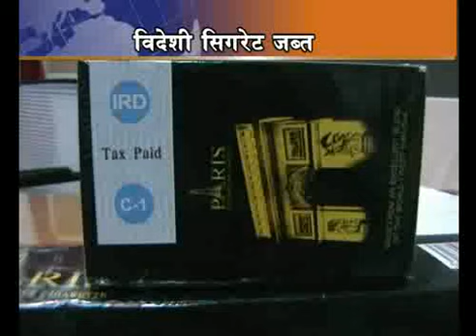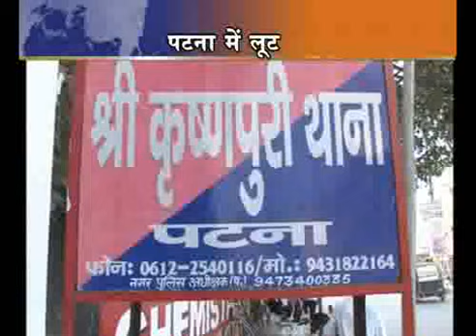PHATAPHAT NEWS 9PM EPI8 Part 3